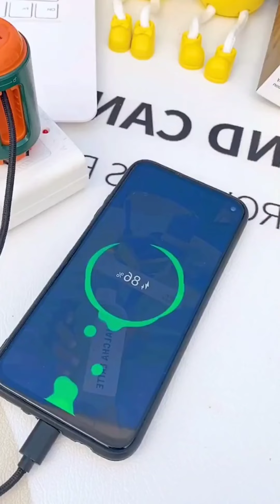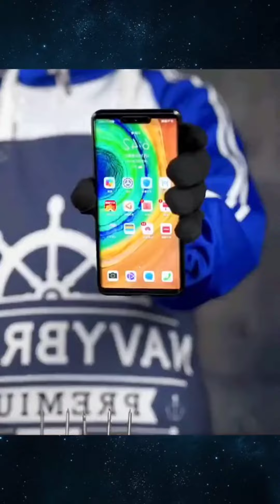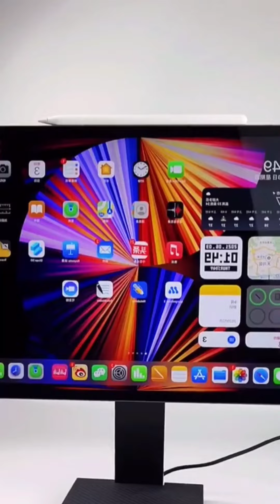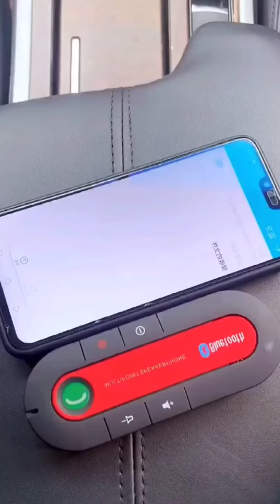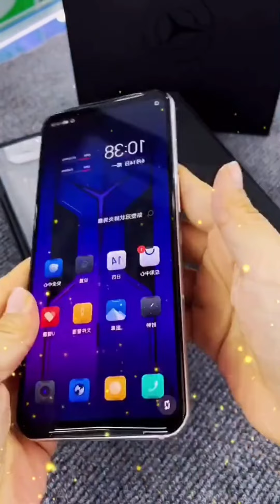New Gadgets, #52, Cool Gadgets, Smart Gadgets, Smart Appliances, Utensils for Every Home, Tools